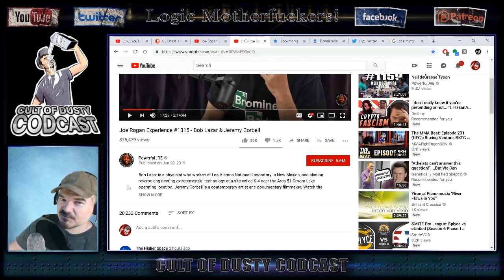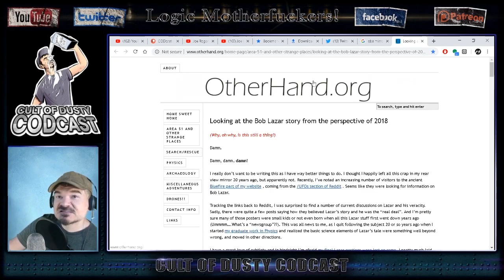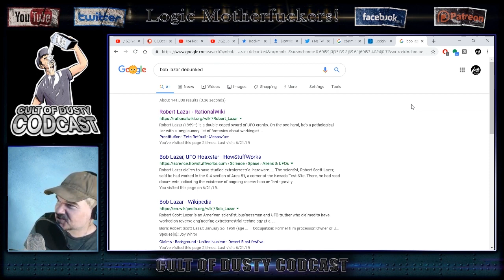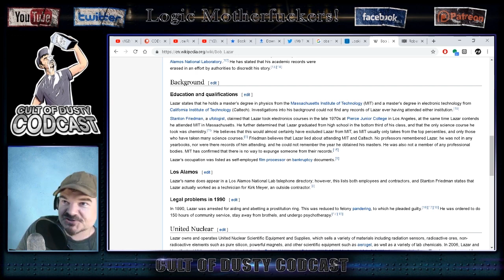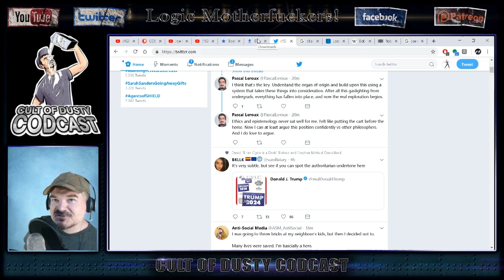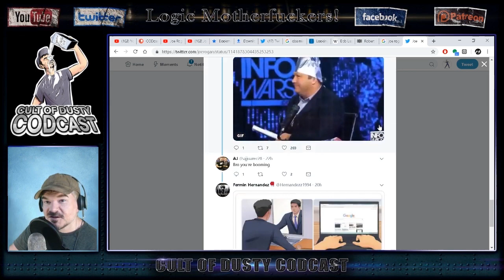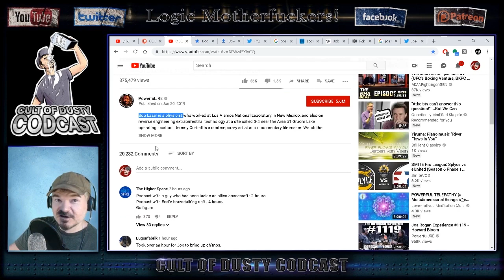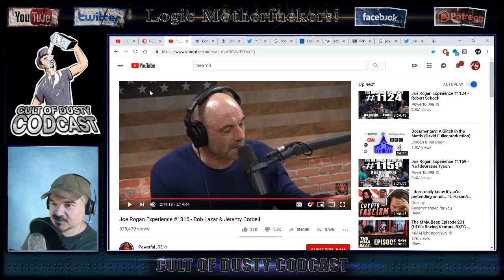Why It Matters That Joe Rogan Platforms Conmen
Joe Rogan recently had UFO conman Bob Lazar on his show and uncritically allowed him to spread obvious lies. Why does this matter?

The CODcast wika page is here. Feel free to add to it.